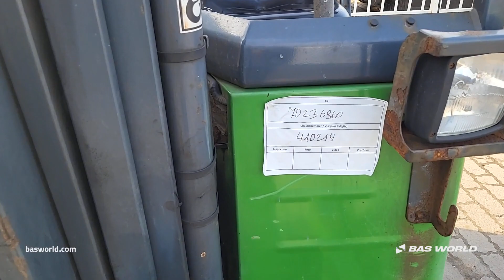70236960 Moffett M4 25.3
Moffett M4 25.3